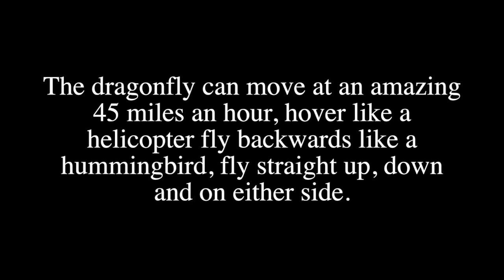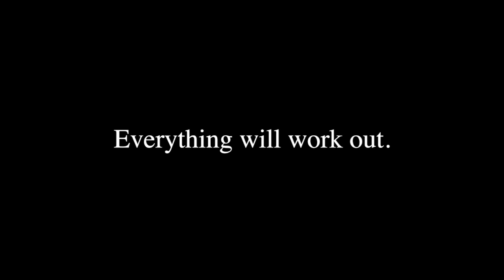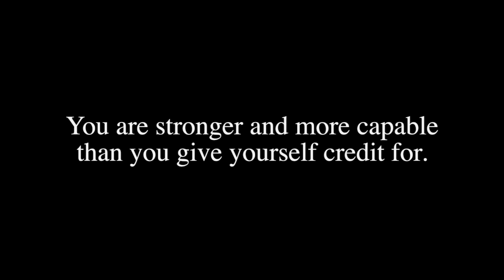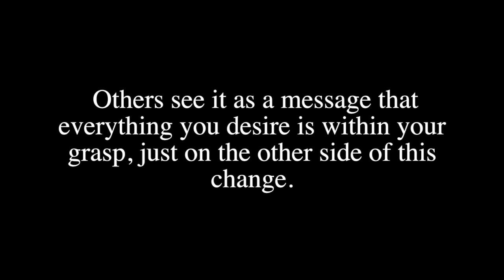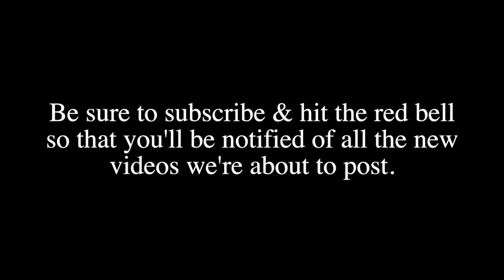Dragonfly Symbol of Change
Dragonfly Symbol Change Today we discuss the symbolism behind dragonflies. Have you been seeing them lately? What message do they bring?